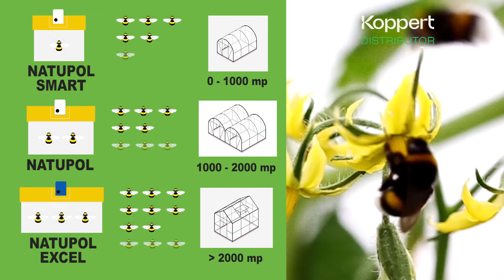Agricultura la raport O Ghinea P1 17 11 2022 HD